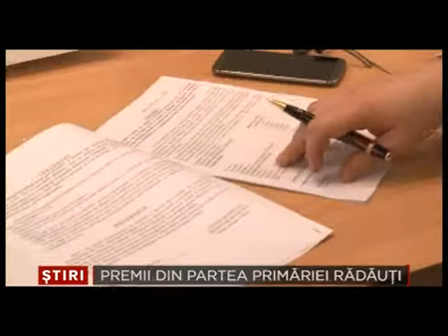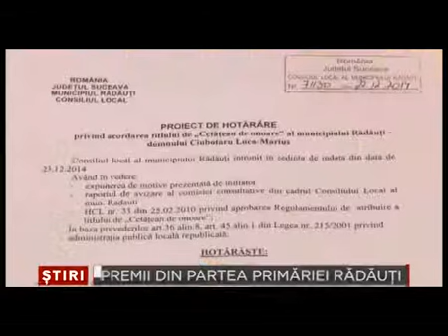Premii din partea Primariei Radauti 23 Decembrie 2014